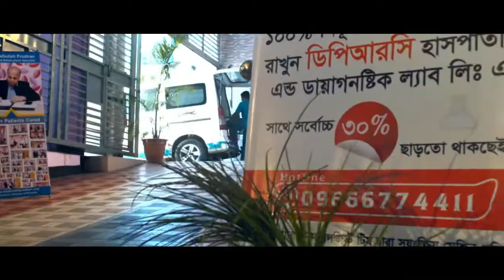ব্যাক পেইন বা কোমর ব্যথার সহজ সমাধান।